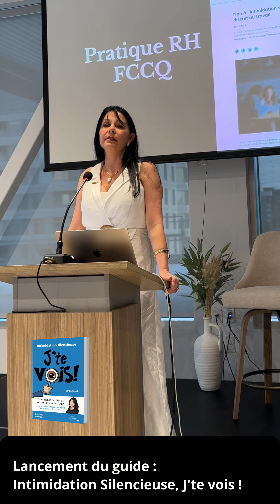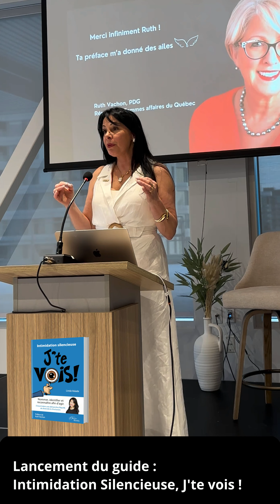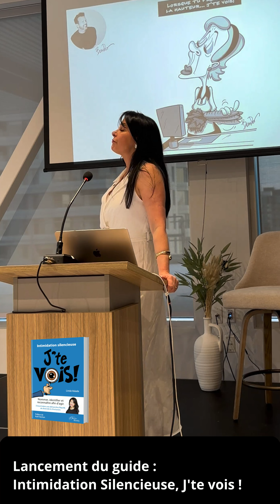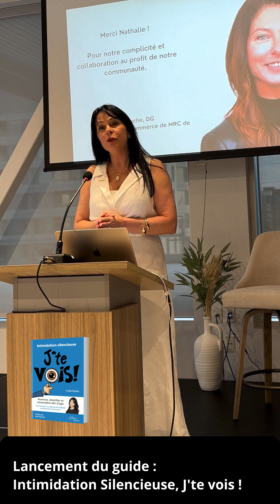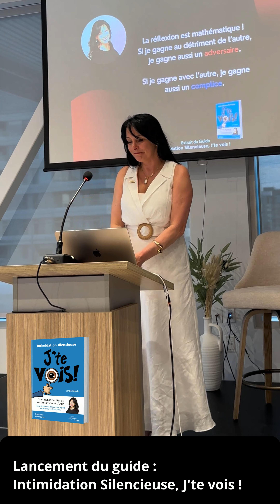Linda Valade, intimidation silencieuse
L'intimidation silencieuse est le précurseur à l'intimidation verbale et physique.

Vous serez les premiers à lire le guide : Intimidation Silencieuse, J'te vois ! 📘
J'espère que vous serez des ambassadeurs et ambassadrices car sans vous, cette prise de conscience proposée demeure du papier.